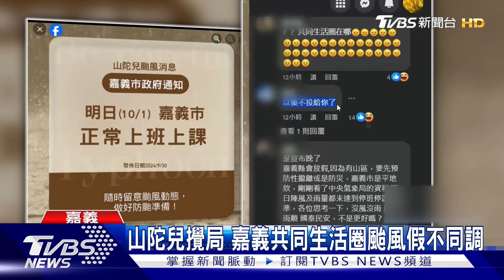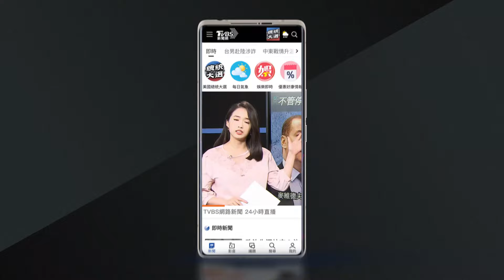山陀兒攪局 嘉義共同生活圈颱風假不同調｜TVBS新聞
山陀兒颱風龜速前進，路徑難預測，嘉義縣長翁章梁害怕颱風從高雄台南附近登陸，嘉義海域的風雨會非常大，因此昨天不到八點就宣布停班停課，但嘉義市被包覆在嘉義縣中，受到風雨影響小，導致嘉義市到昨天晚上10點，才宣布今天正常上班上課，這讓嘉義市長黃敏惠的臉書被留下許多情緒留言，很多人因為沒放假開罵‧。